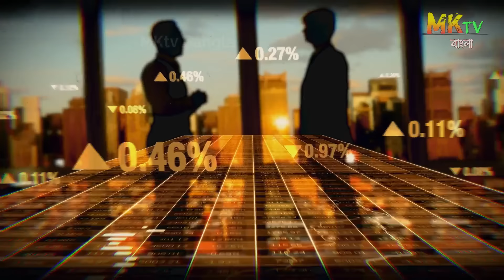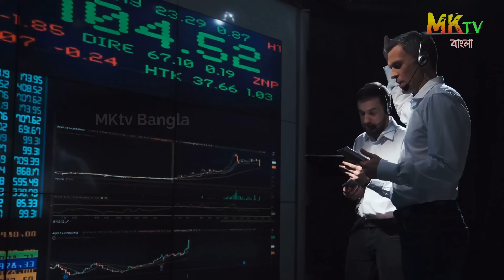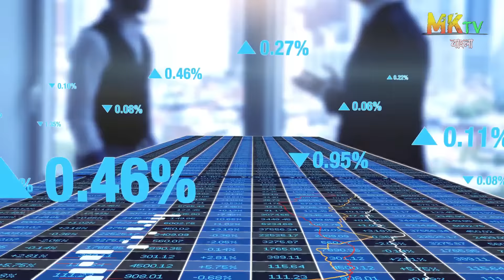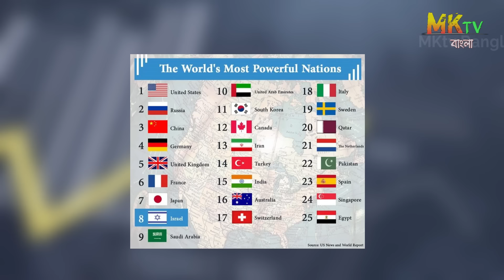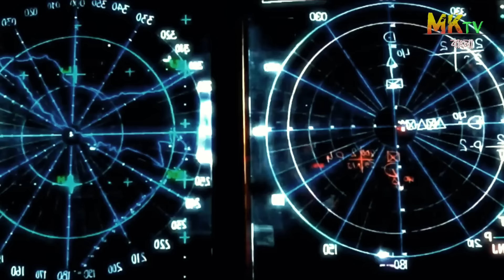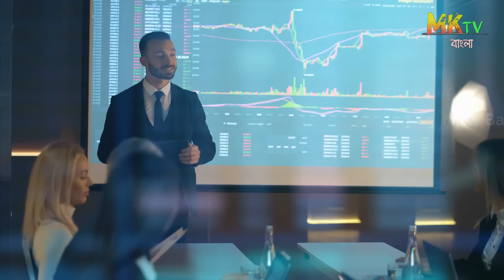আমেরিকা নাকি রাশিয়া কে বেশি শক্তিশালী? USA vs Russia military power comparison in Bengali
Query solved:
1. America vs Russia
2. How powerful is USA military
3. How powerful is Russian military
📌 𝐘𝐨𝐮𝐓𝐮𝐛𝐞 𝐌𝐚𝐬𝐭𝐞𝐫 𝐂𝐨𝐮𝐫𝐬𝐞:
  যদি আপনিও একজন সফল ইউটিউবার হতে চান তাহলে প্রথমে আমাদের ওয়েবসাইটে ভিজিট করুন এবং আমাদের কোর্স সম্পর্কে বিস্তারিত জানুন